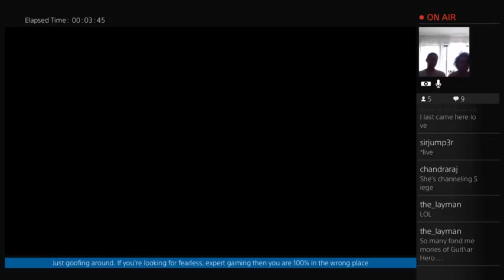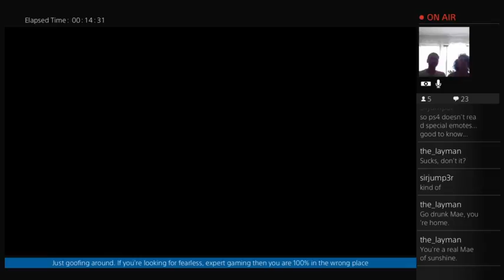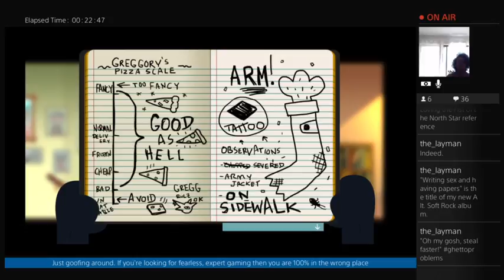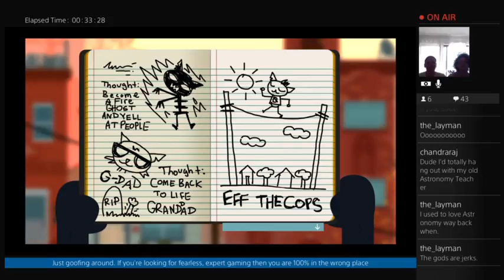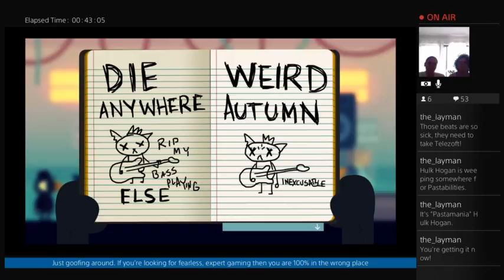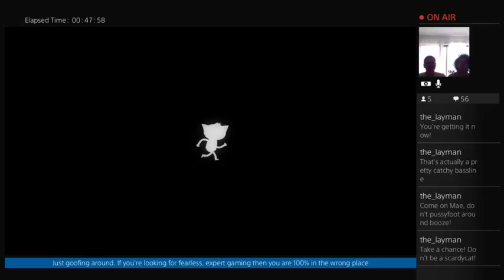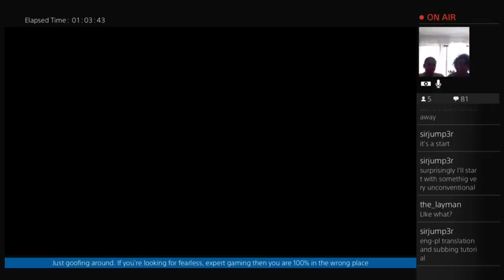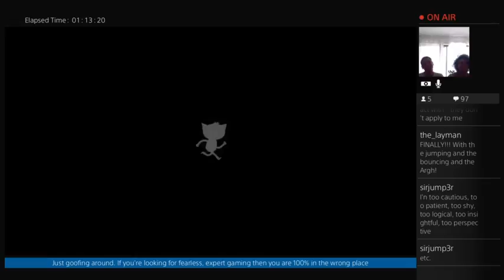BlazeEBlake Plays Night in the Woods Pt. 2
My sister joins me as I continue Mae's hometown odyssey through Possum Springs, this time diving headlong into drunken rants, unexpected bonding, and more (bad) bass playing and voice acting.